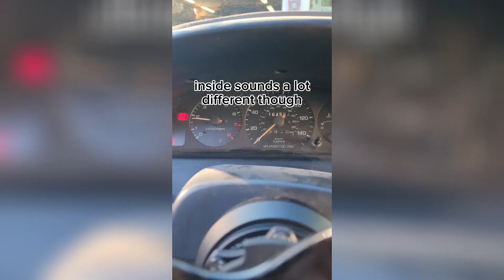It's alive!!!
After clocking the cams, it wouldnt start. Turns out I had 0 compression. Had to reclock them and then it fired right up! These cams will be the death of me, but they're so good!

This is all after lifting the head and doing a bunch of upgrades, which I'll document later. Long story short, it's finally alive again!